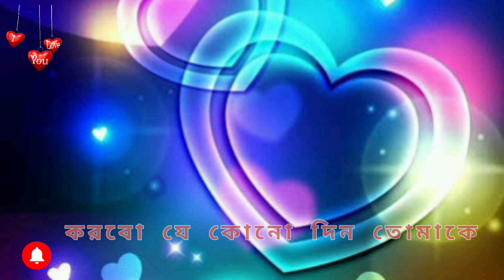Swapno Nil | STATUS LOVE-R | Abir Biswas | Cover | Poran Jai Jolia Re | Jeet Gannguli | SVF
The audio is collected by channel ‘Abir Biswas’ full credit goes form here…

Bhabini Kono Din ai vabe tomake Status Video.

Programming,Mix-Master And Sung By:-Abir Biswas
D.O.P:- Oishik Biswas(Drr Drr)
Edit & CC:-AB Studios

Song Name : Swapno Nil
Film : Poran Jai Jolia Re
Starring : Dev, Subhashree & others
Director : Ravi Kinagi
Music Director : Jeet Gannguli
Singers : Jeet Gannguli
Lyricist : Gautam Susmit
Music Label : SVF Music

 I have used some picture in this video from Google and other site to Help Others .